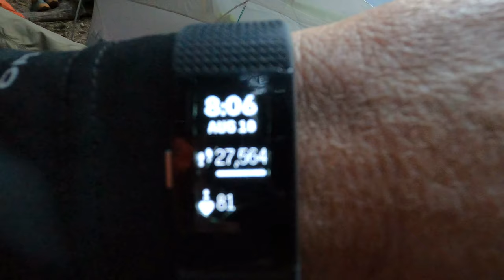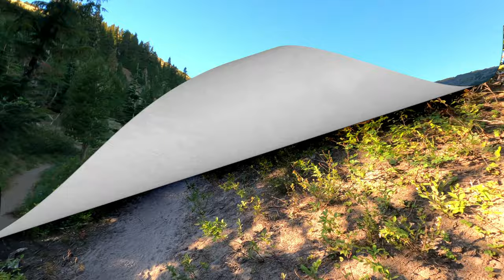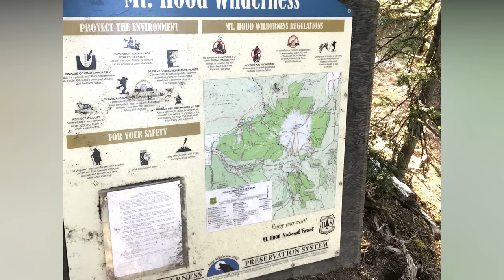Timberline Trail, Mount Hood, Oregon - August 2021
This hike is the last 14 miles of the 40 mile Timberline Trail (Loop) around Mount Hood, Oregon, from Cloud Cap to Timberline Lodge. Last year in 2020 we began the hike, starting at Timberline Lodge and hiking clockwise, but had to pull off at mile 26 (Cloud Cap) due to injuries. This year's 14 mile leg allows us to complete that 40 mile journey. Please come along with the Old Goat Club as we finish this amazing trek in the beautiful Pacific Northwest!